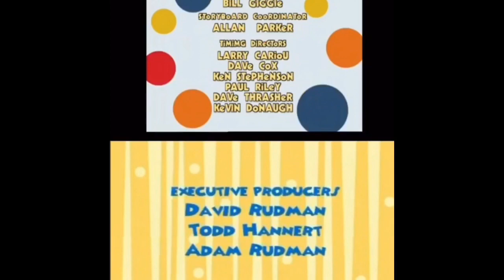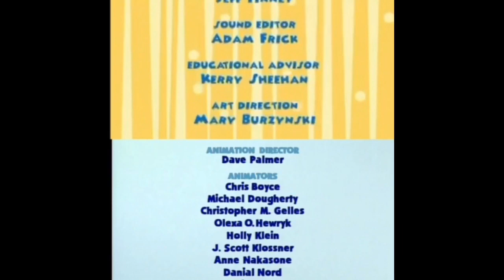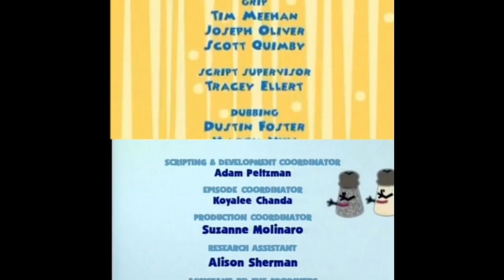Credits remix two blues clues Jack’s big music show and roly-poly Oli